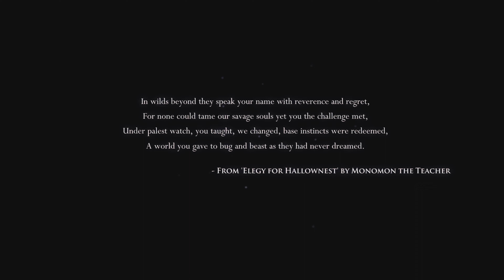Hollow Knight - Walkthrough Part 1 in Arabic - King's Pass & Dirtmouth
00:00 Introduction
04:15 King's Pass
07:50 Fury of The Fallen Charm
09:55 Dirtmouth
13:05 GrubFather
14:10 Forgotten Crossroads Map - Cornfier Location
16:30 Grub
22:30 Forgotten Crossroads Stag Station
24:00 Grub
25:20 Iselda's Shop